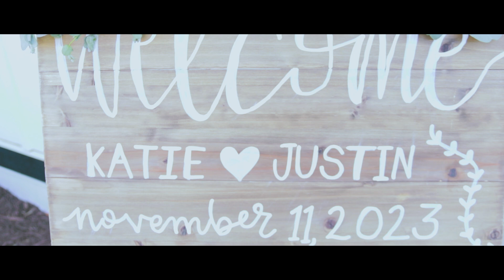Katie Cappuccio and Justin Anderson Wedding - Eyes Closed (Official Video)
I had such an incredible time filming Katie and Justin's special day! Earlier this year, Katie had the idea to surprise her soon to be husband with an original song that they would dance to at their wedding. Sure enough, Zach, Katie, and I went to the studio with an idea and brought her vision to life.

I've had the privilege of working with Katie now for about 10 years. Our first video was an Avril Lavigne cover and little did I know, almost 10 years later and 19 music videos down, I'd be filming her 20th video not only an original song but her wedding day.

Thank you for letting me be a part of your journey and I wish you both all the happiness in the world. Here's to the next chapter of your life and to the future of your music.

Love you!